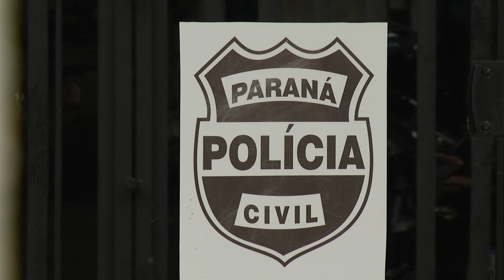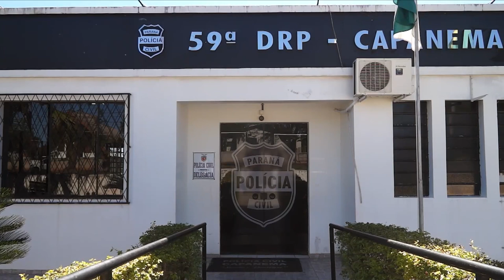Polícia encontra armas usadas em dois homicídios em Planalto